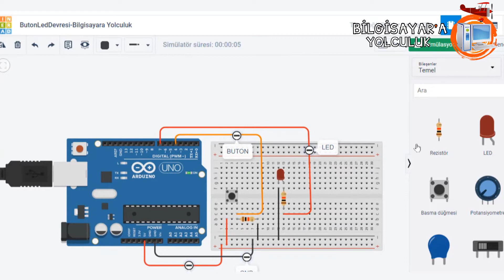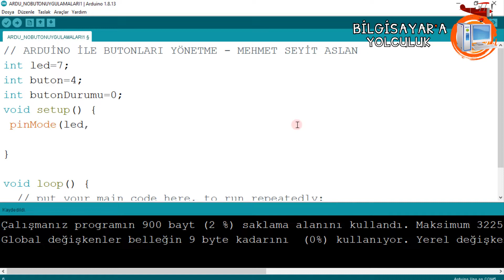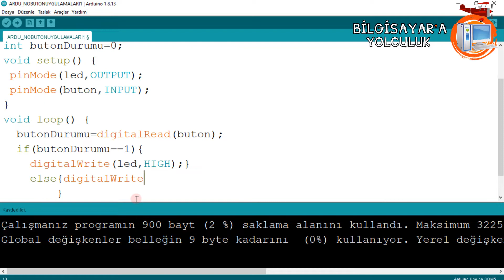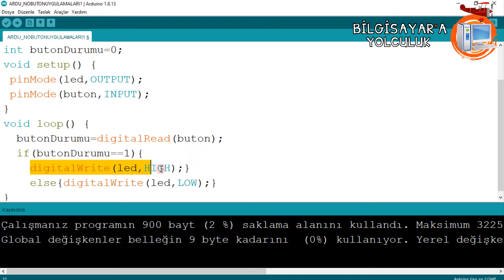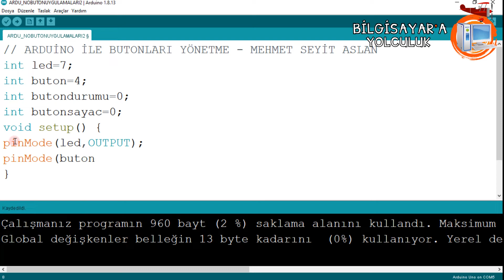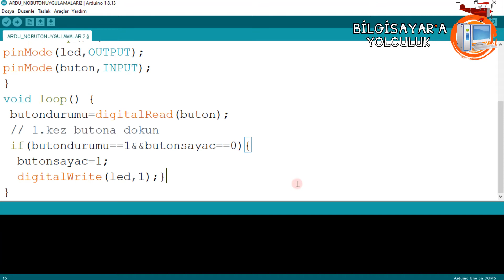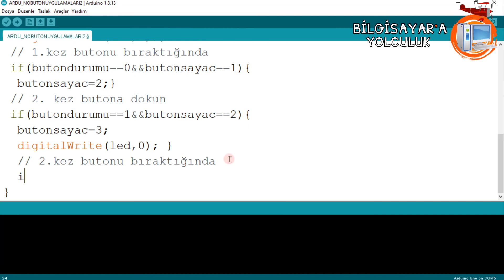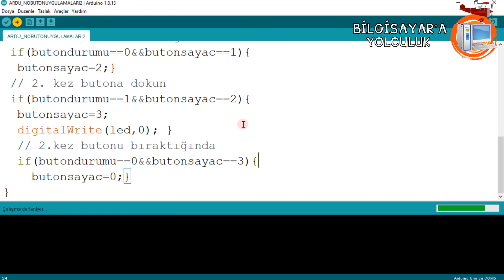Ders 3: Arduino IDE Programı ile Buton Uygulamaları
Merhaba Arkadaşlar, Arduino Uygulamalarına Yolculuk Eğitim Setimizin bu videosunda sizlere Arduino ile Butonları yönetme, Butonlarla çalışmak  ve Butonlara Görevler Vermek  konularında Butonlu bir arduino devresini kurmayı ve Arduino IDE Programı ile kodlanması işleminin nasıl yapılacağını anlatmaya çalışacağım.

Bu Eğitim Videosunda;
1) Arduino IDE Programı ile Kodlama
2) Bir Ledi Tanımak ve Doğru Kullanımını Öğrenmek
3) Arduino Bağlantılarını Yapmak
4) BreadBoardu Kullanmak
5) Butonların Çalışma Prensibi
6) Butonların Kullanımında Dikkat Edilmesi Gerekenler
7) Arduinoda Butonlara Çeşitli Görevler Verme

Konularında Bilgi Alacaksınız.Faydalı olması dilediği ile.